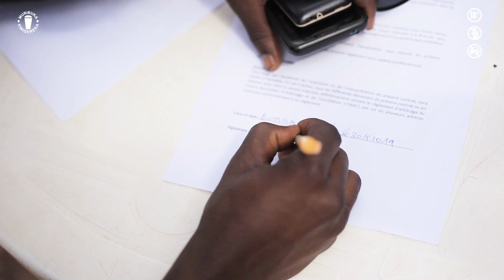Primusic 2019 - Karuzi Auditions (Kirundi)